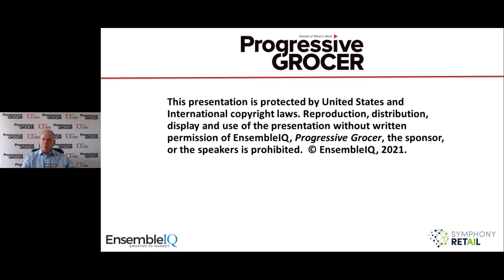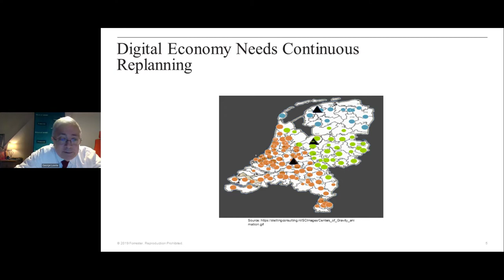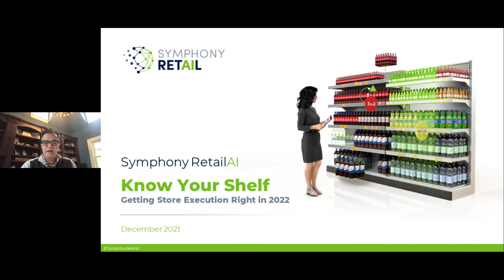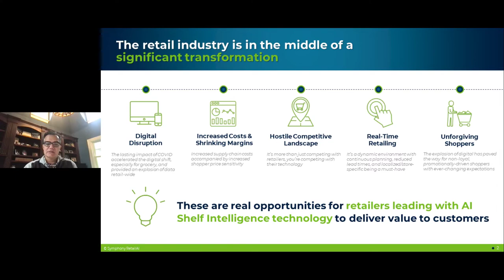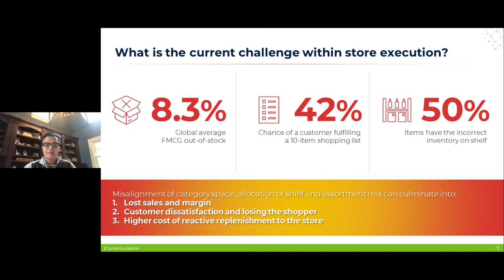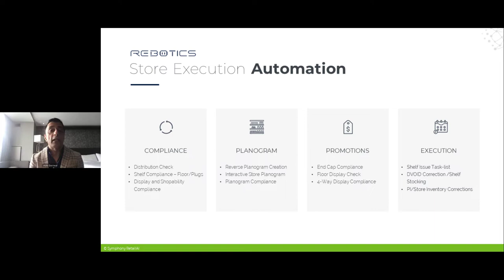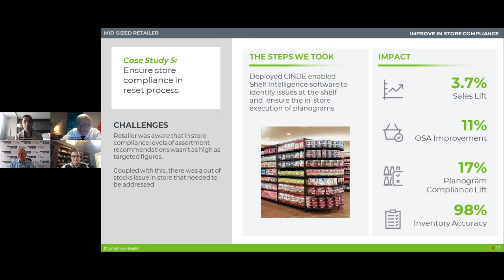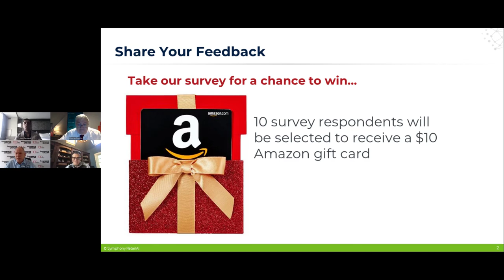Know Your Shelf: Getting Store Execution Right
Getting the store experience right has never been more important as foot traffic rebounds, the holiday season heats up, operations become more complex and shoppers grow more demanding. Customer-centric assortments and space plans are pivotal to creating compelling customer experiences, but what if your powerful plans don’t get fully executed in the store? How confident are you that your plans are being executed properly and what is the true cost to your business if they are not? What if store associate shortages mean shelf stock outages go undetected and unremedied?